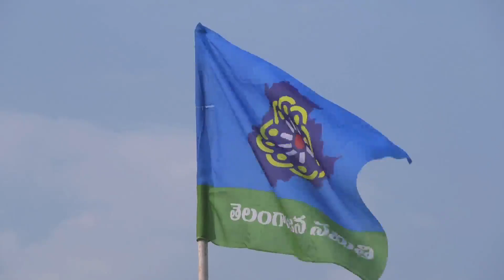Telangana Jana Samithi Avirbhava Sabha || Kodandaram TJS Meeting || NEWS HERALD TV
NEWS HERALD Telugu Live || NEWS HERALD Telugu News || NEWS HERALD Live || NEWS HERALD YouTube || NEWS HERALD Live News || Telugu News

News Herald coming to cover news entire in Telangana and Andhra Pradesh. News Herald is 24/7 Telugu satellite news channel with unique them to promote the Telugu culture and traditions to entire world.